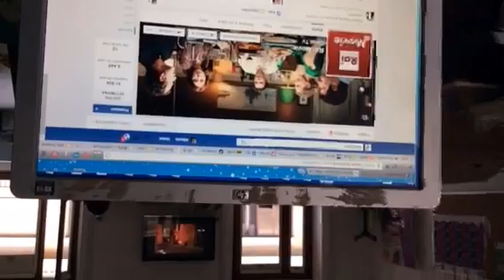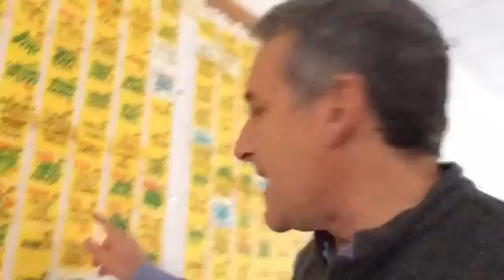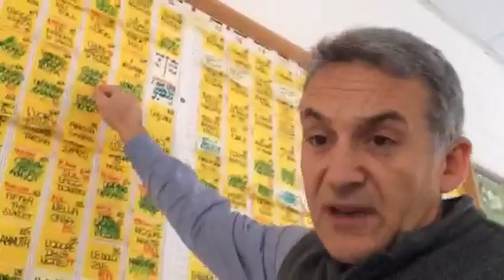Stavolta la faccio breve davvero, alla faccia di @Nemoravi - buon giorno da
Recorded on 01/14/2016 08:56 AM UTC by AlbertoFarina
Roma
Live viewers: 28